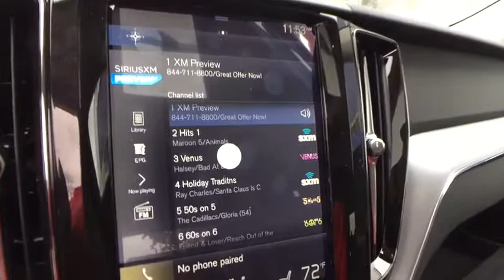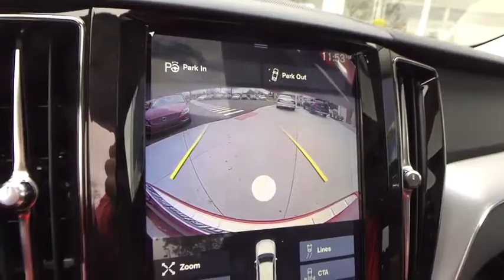2018 Volvo XC60 Farmington, Livonia, Westland,Troy, Novi, MI 18Y119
LaFontaine Volvo
24730 Haggerty Rd

2018 Volvo XC60 T5 AWD. 28/22 Highway/City MPG